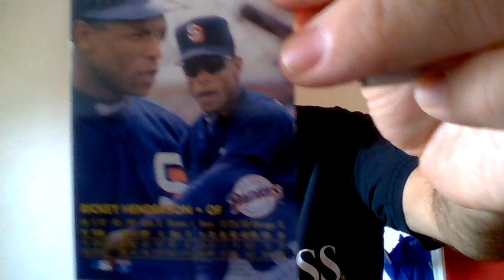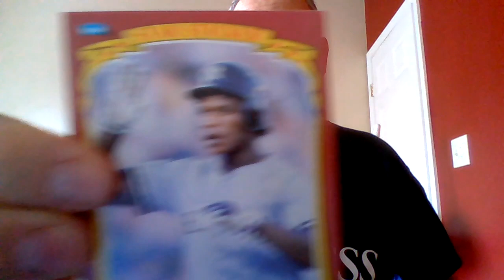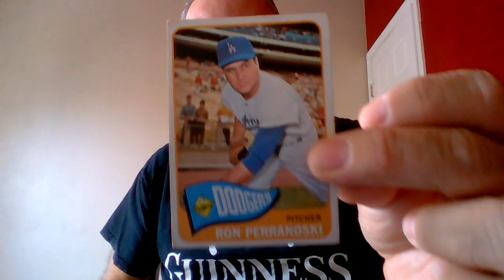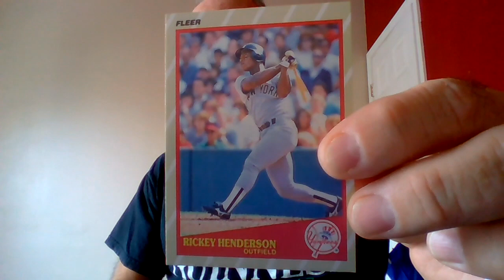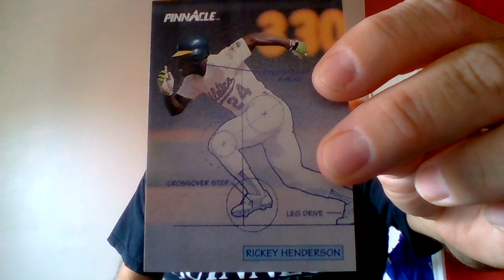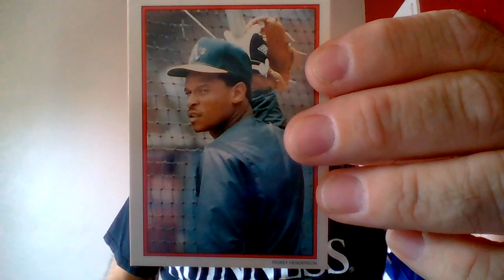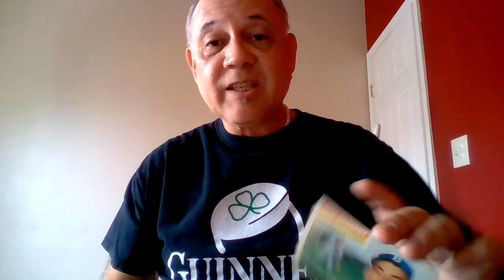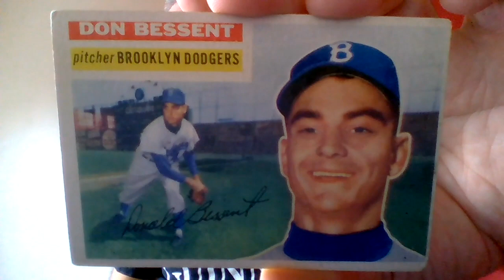Social Distancing Diary with Baseball Cards Surprise PWE Edition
Social Distancing Diary with Baseball Cards spurred on a fellow collector way out in Texas to send me a surprise PWE. Let's see what was inside.